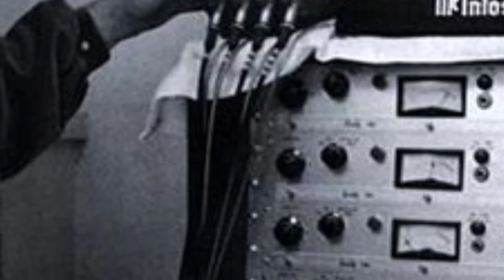Don’t Talk (with Snippet)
Had to stretch the snippet to fit, some beats more than others, as the two were never intended to mesh.